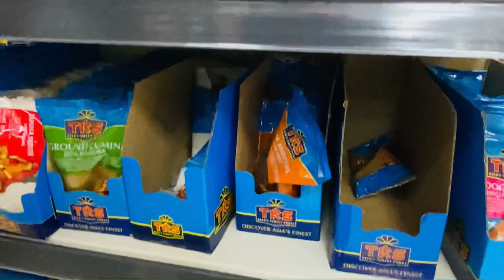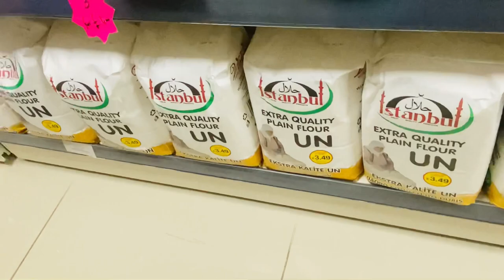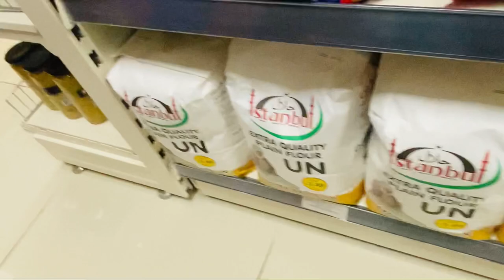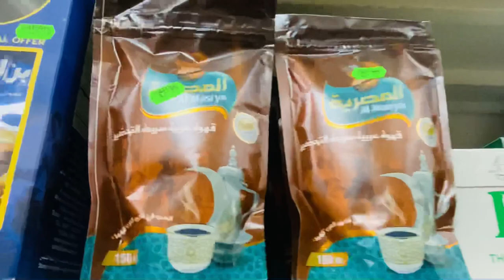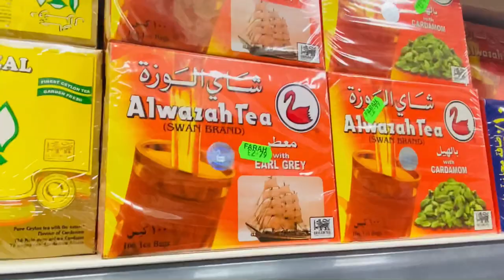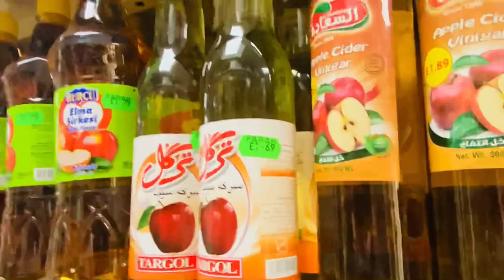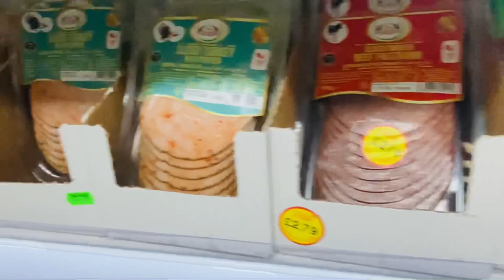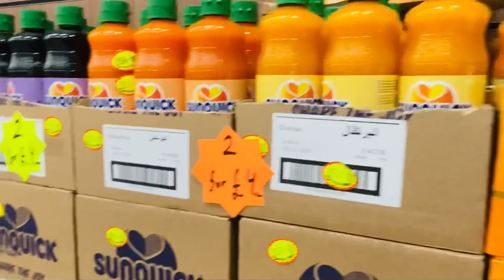A Tour of Farah Supermarket🌸جولة في سوبرماركت فرح 👍الواقعة في شارع "إدجوير رود” وسط لندن🌸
hello everybody🌸,
a tour of the supermarket
farah khan,
farah raja,
farah zeynep abdullah,
farah khan show,
farah dhukai,
farah ann,
farah and haya,
a farah khan film